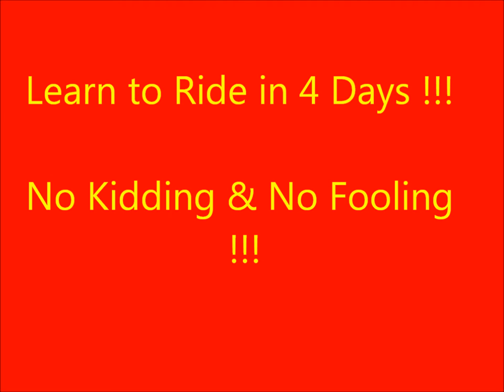Haying at Adventure Horse Riding in NYS by Mary Dixon Smilla13 4 9 12.wmv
The darlings know that hay is coming - they've heard the 4 wheeler and know what's on it !